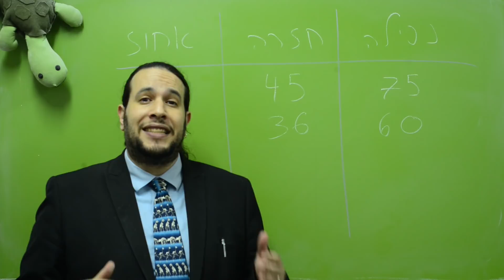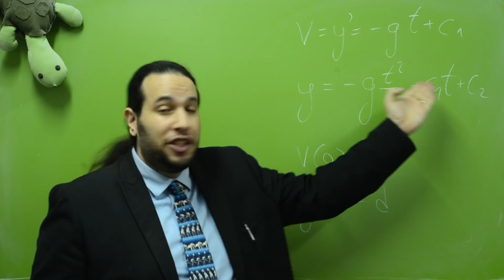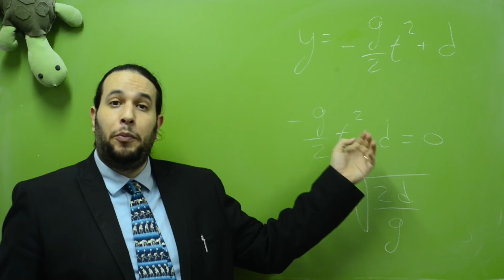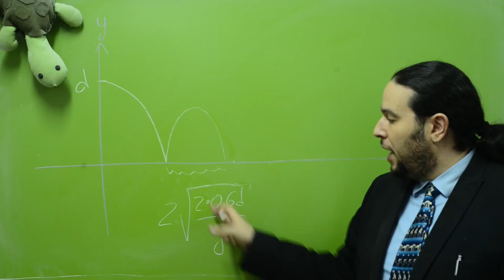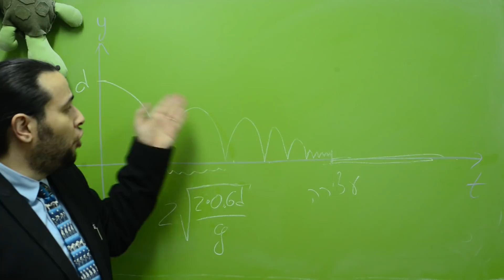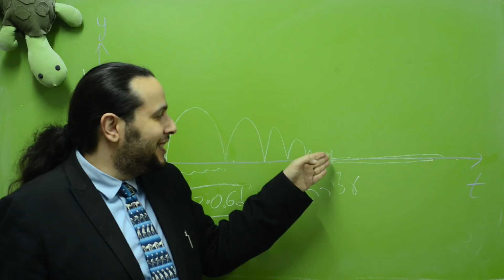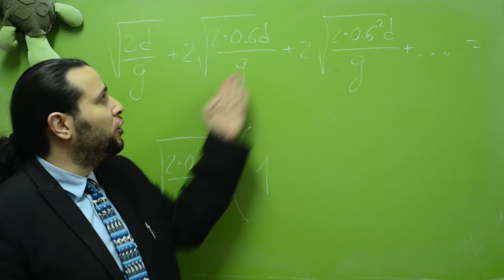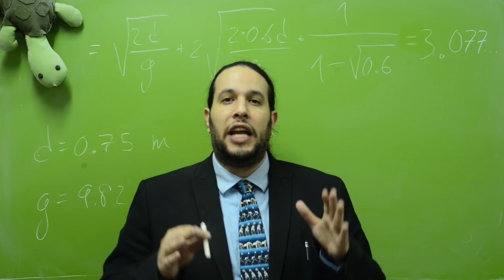ארז שיינר מציג - ניסוי הכדור המקפץ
בשיעור זה נשלב ניסוי פיזי וחישוב תיאורטי של נפילת כדור, ונראה שלמרות שהוא (בעולם מושלם) קופץ אינסוף פעמים, הוא מגיע לעצירה בצורה רציפה.